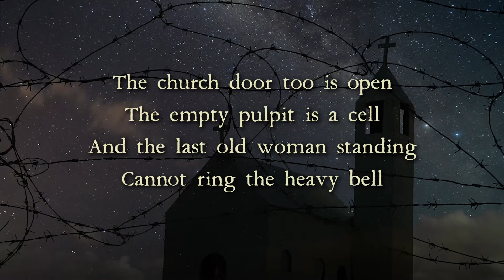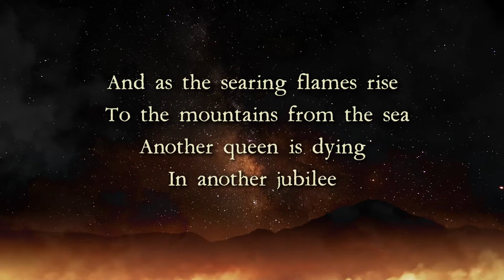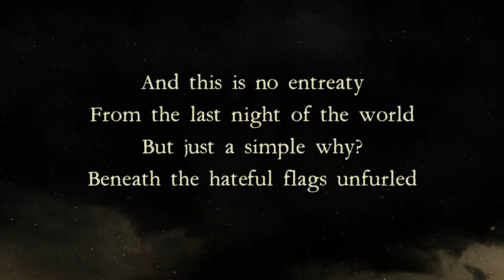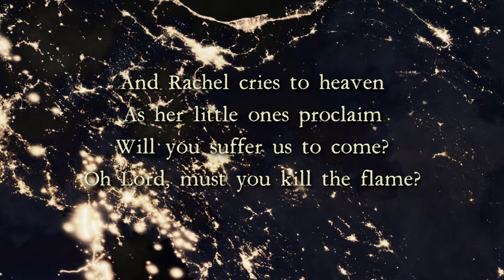01 For The Million Candles Burning - Annie Gallup, from a poem by Bob Jensen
From the 2024 album "Did You Hear the Red-Winged Blackbird? Songs from the Poetry of Bob Jensen"

About the poem, Bob Jensen says:  When I heard Leonard Cohen sing, “For the million candles burning for the help that never came” in his song, “You Want it Darker,” I thought, man, there is a whole song in there, a book.  Climate change, wars, COVID, the resurgence of fascism, and where is God as the world prays?  Did he stop the world wars?  Did he stop the Holocaust?  Then what is the purpose of prayer?